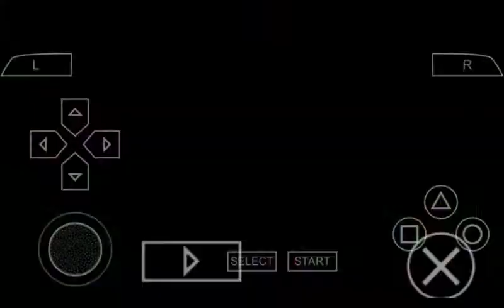Twisted Metal Head On Gameplay - #10 Final Arena Battle at Tokyo Rooftops with Sweet Tooth!